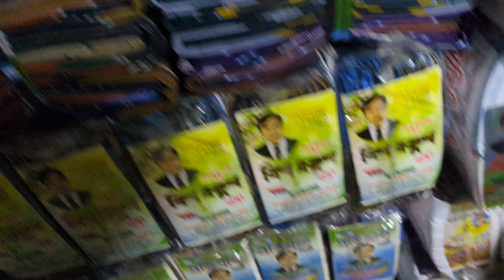এই ঈদের সেরা ডিজাইনের প্রিমিয়াম কোয়ালিটির লুঙ্গি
আমাদের নিজিষ্ষ কারখানা থেকে তৈরী করা প্রিমিয়াম কোয়ালিটির লুঙ্গি